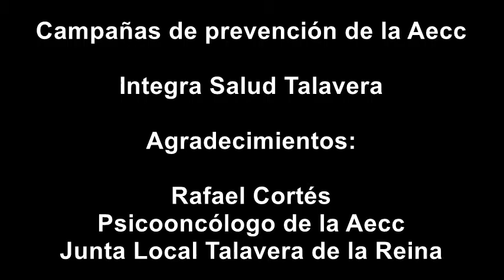Campañas de prevención de la Asociación Contra el Cáncer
En esta entrega de la Asociación Española Contra el Cáncer (Aecc), el Psicooncólogo y Coordinador de voluntariado de la asociación en Talavera de la Reina, Rafael Cortés, nos habla sobre uno de los pilares de la asociación: las campañas de prevención.